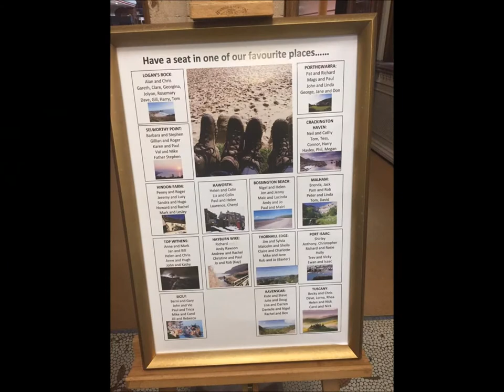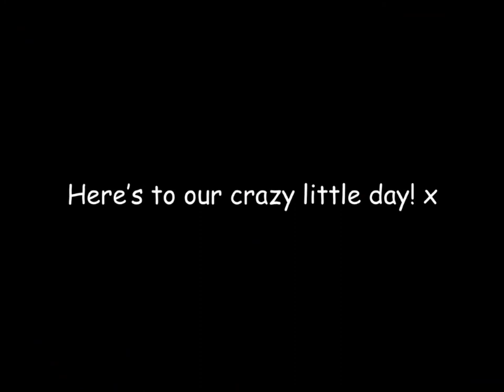Cathy and Neil - May 2017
Cathy and Neil's wedding - 28th May 2017